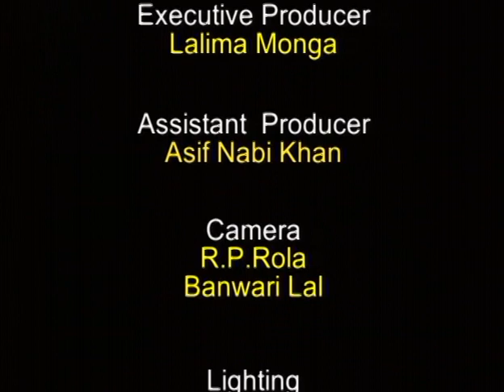IN CONVERSATION- RAM JETHMALANI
Ram Jethmalani, the "Lion of the Courtroom," roared with wit and legal brilliance for decades. A maverick lawyer and politician, he defended high-profile cases, challenged the establishment, and fearlessly championed the underdog. His booming voice, sharp intellect, and unwavering commitment to justice left an indelible mark on India's legal landscape.